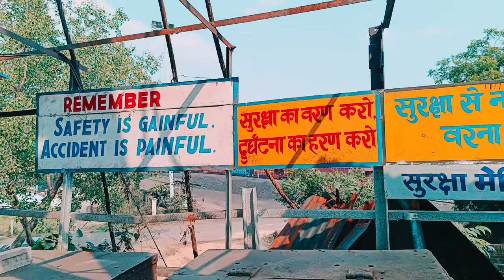Eastern Coalfield Limited!ECL! eastern coalfields limited recruitment 2022!coal india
Eastern Coalfields Limited (ECL) is one of the largest coal producing company of India. The company came in to existence in 1975 after nationalization of coal mines in India. It inherited all the private sector coal mines of Raniganj Coalfields. It is one of the eight fully owned subsidiaries of Coal India Limited. The company has its headquarter at Sanctoria in West Bengal.[1][2][3]
It at present owns 105 numbers of operating mines out of which 81 are underground mines, 24 are opencast mines. The majority of its mines are in West Bengal and some in Jharkhand State.[1]
[edit]References

^ a b Eastern Coalfields Limited
^ Eight subsidiaries of Coal India Limited International directory of company histories, Volume 44 by Thomas Derdak, Tina Grant.
^ [1] Eastern Coalfields Limited (Ministry of Energy, Department of Coal)
[show] v t e
Coalfields of India
  This article about an Indian company is a stub. You can help Wikipedia by expanding it.

HISTORY :-
Raniganj Coalfield, which falls under E.C.L is the birth place of coal mining in the Country. In 1774, first mining operation in the Country was started in this Coalfield by Sumner & Heatly. In 1820, first Coal Company M/s. Alexander & Company was established. In 1835, first Indian Enterprise i.e. M/s. Carr & Tagore Company was formed. In 1843, the first joint stock coal Company i.e. M/s. Bengal Coal Company was formed. Since then, underground coal mining operation had been continuing in Raniganj Coalfields by numerous small owners. Raniganj Coalfield remained the principal producer of coal in India in 19th Century and considerable period of the 20th Century.

 eastern coalfields limited

 eastern coalfields limited

 recruitment 2022 eastern coalfields limited

 apprenticeship

 eastern coalfields limited salary

 eastern coalfields limited

 eastern coalfields Itd

 south eastern coalfields limited recruitment 2022

 south eastern coalfields limited

 south eastern coalfields limited recruitment 2022 staff nurse

 south eastern coalfields limited recruitment 2022 nursing

 south eastern coalfields limited recruitment 2022 pharmacist